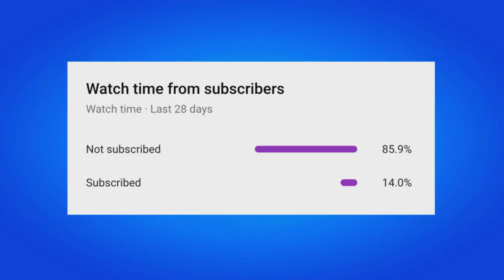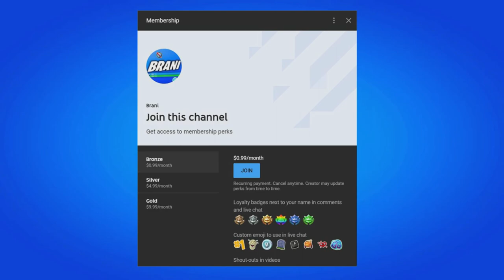How To Get MY HERO ACADEMIA DEKU SMASH MYTHIC in Your Creative Island! (Fortnite)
BECOME A HERO WITH FORTNITE X MY HERO ACADEMIA!

Four mighty Heroes from the world of My Hero Academia, the beloved anime franchise, make their debut in Fortnite on December 16, 2022 at 7 AM ET. But before we get into that, go through Hero training yourself!

ENTER THE HERO TRAINING GYM
Starting now, check out the new limited-time My Hero Academia Quests in Battle Royale/Zero Build and the Hero Training Gym island (island code: 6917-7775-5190). Complete the Quests before December 29, 2022, at 7 PM ET to unlock XP and special items:

Complete the “Assist in Eliminating Opponents on the Hero Training Gym island” Quest (island code: 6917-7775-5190) to earn the Deku Spray.

Complete the “Secure Rescue Points on the Hero Training Gym island” (island code: 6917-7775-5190) Quest to earn the PLUS ULTRA Spray.

Complete a total of four My Hero Academia Quests to earn the Deku’s Glove Emoticon.

Complete a total of eight My Hero Academia Quests to earn the U.A. Cape Back Bling.

23BR Quests Social

MY HERO, YOUR POWER
There are the items for your Locker, but there’s also the Deku’s Smash item on the Battle Royale Island. Harness the power of “One For All” and unleash a powerful punch to take down structures and opponents.

Find Deku’s Smash from All Might Supply Drops and My Hero Academia Vending Machines.

If you want to be a Pro Hero, you must be able to prevail in battle. Fortunately, All Might is here to help. All Might is dropping loot all over the Island with a smile, so keep an eye out for the flashy All Might Supply Drops falling from the sky!

23BR MHA Social AllMightSupplyDrop Social

SURPASS YOUR LIMITS IN THE HERO TRAINING GYM
Go all out on the Hero Training Gym island, built by creator team Zen Creative. Here you will learn how to serve up justice and unleash your power. Choose from one of three classes and go head-to-head in team vs. team combat among two different arena settings, while letting loose with Deku’s Smash.

23CR MHA HeroTrainingGym Urban2

In Hero Training Gym, you’ll earn Rescue Points from eliminations or by capturing Rescue Zones, which will appear periodically across the arena. Players who get an elimination will earn one Rescue Point for their team. If a player is able to maintain position in a Rescue Zone for the time listed, they'll earn five Rescue Points for their team.The first team to earn 100 Rescue Points wins!

To enter Hero Training Gym, select the “Hero Training Gym” tile on the Discover screen or input the island code 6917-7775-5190.

YOU TOO CAN BE A HERO
Four Heroes from My Hero Academia land in the Fortnite Item Shop on December 16, 2022, at 7 AM ET:

IZUKU MIDORIYA

EN 23BR MHA Social Bundle IzukuMidoriya Social

Thanks to All Might, Izuku Midoriya discovered that he had what it takes to be a hero and inherited the One For All Quirk. Currently enrolled in the Hero Course at U.A. High School, Midoriya is on his way to becoming the greatest Hero who saves people with a smile. Using Midoriya’s built-in transformation Emote, go Full Cowl to switch to his alt Style.

Included with the Izuku Midoriya Outfit is the All Might Collectible Back Bling. A reactive Back Bling, this All Might figurine will cheer you on to victory with each elimination you get. Another accessory matching Midoriya is the Blackwhip Axe Pickaxe.

AN ALL MIGHTY FLEX!
Celebrate your Victory Royales with an All Mighty Flex via the Symbol of Peace Emote, and flex your brain with the Hero Analysis Emote.

The Izuku’s Quirk, Hero Analysis, All Might’s Transform and Symbol of Peace Emotes in action.

It’s fine now. Why? Because My Hero Academia is here!